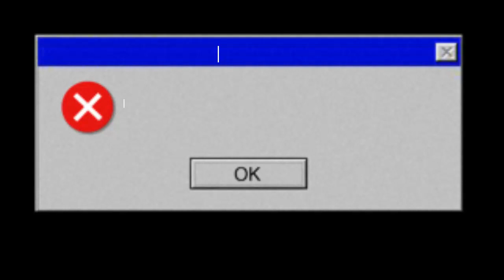You were shopping at Walmart for to long.